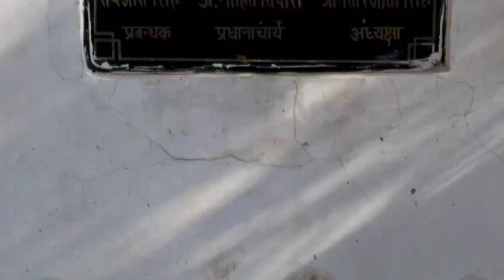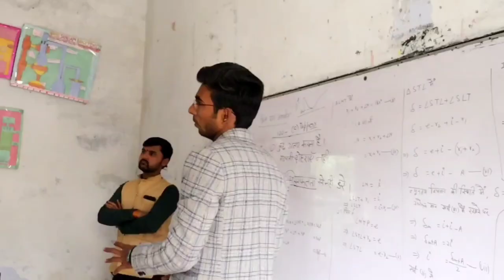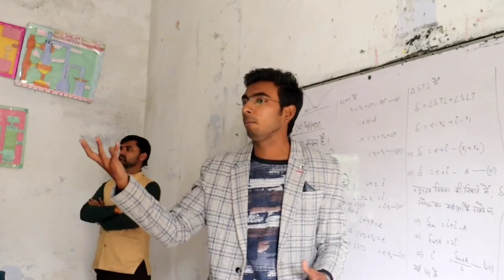Honest Interview Dr. Rajkumar Singh with Anshuman Maurya | Babu triloki Singh inter College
• Life lesson.
• Self Improvement.
• Honest Interview with Dr. Rajkumar Singh.

Dr. Rajkumar Singh is a Great man, He is the principal of Babu triloki Singh inter College kakori.

These are Personality, Self Development tips, & Habits of Successful & Rich People in Hindi.
If you want to move forward in life, always face problems because the challenges make us even better.

Watch this video to know how to be Successful in Life, exam, Business.

Anshuman Maurya inspirational speaker.

Video source

Motivation
motivational video
Anshuman new video
Anshuman Maurya
Inspirational Video
Life Changing Video
Babu triloki Singh inter College
Babu triloki Singh inter College kakori
Rajkumar Singh interview
Rajkumar Singh Honest talk
The Honest Interview
Rajkumar Singh
Rajkumar Singh educational video
Dr. Rajkumar Singh interview with Anshuman Maurya
for students
student motivation
career
video for students

Anshuman Maurya
AnshumanMaurya